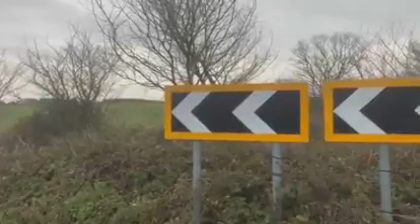Helping each other more to me is the cure!